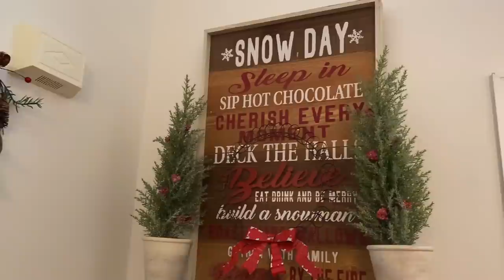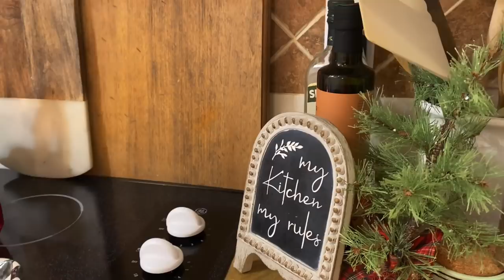2021 OFFICIAL CHRISTMAS HOME TOUR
2021 OFFICIAL CHRISTMAS HOME TOUR

Happy Monday my sweet friends

Today is the day I am finally sharing my official home tour, I would love to welcome you all into my home and wish you all the merriest of Christmas

Merry Christmas enjoy.

⚜️ON LINE SHOP ALL CUSTOM MADE WOOD PRODUCTS⚜️
                                     SMALL SHOP

CAPE CORAL, FL
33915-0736